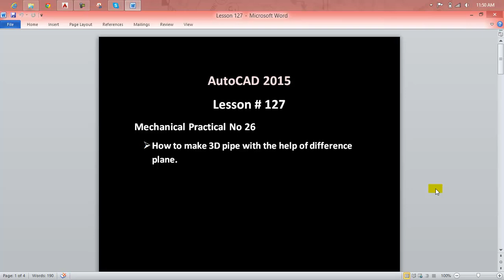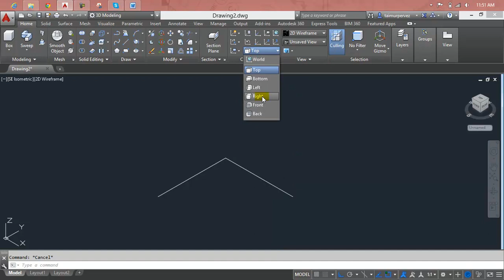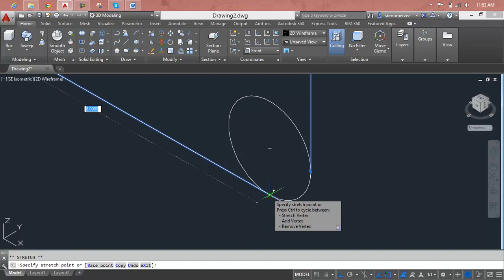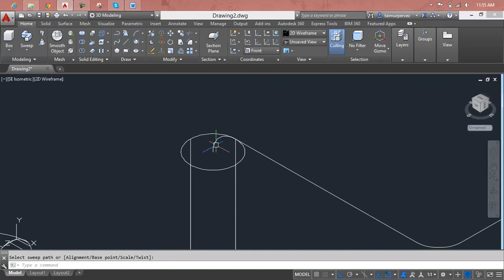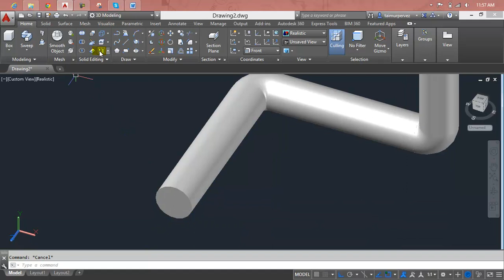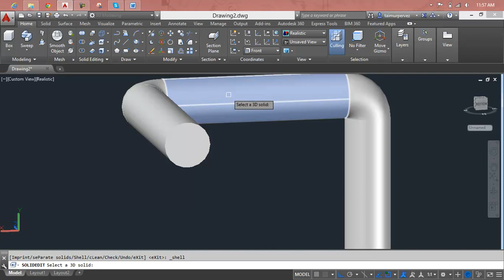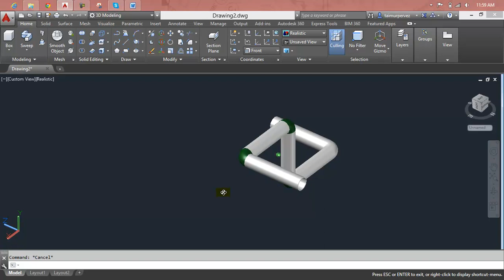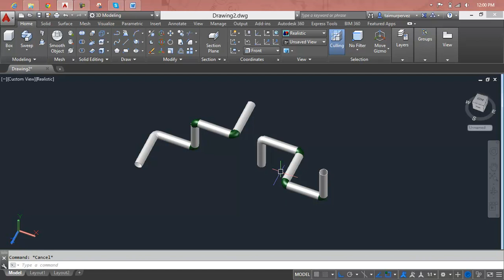AutoCAD Lesson 127